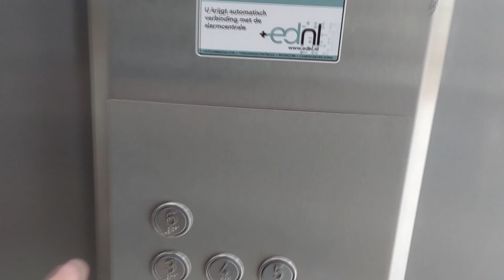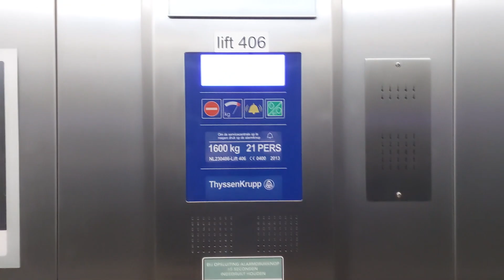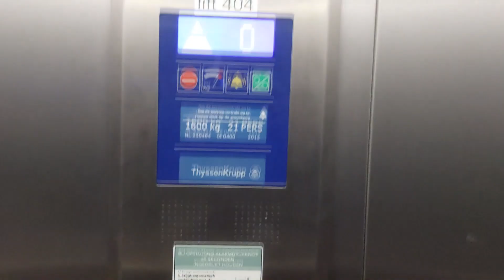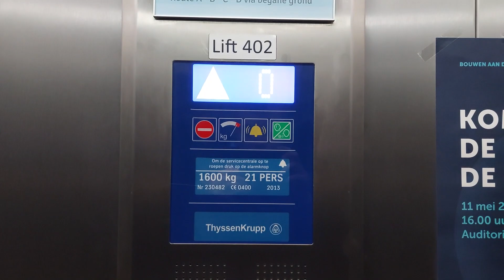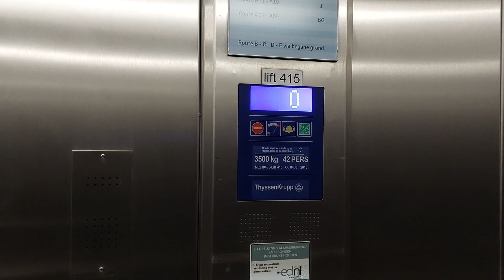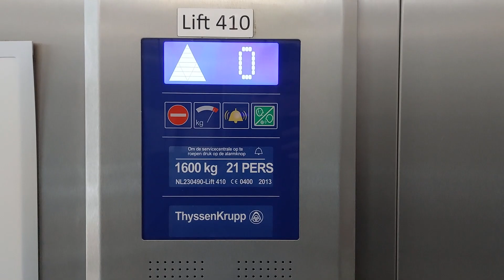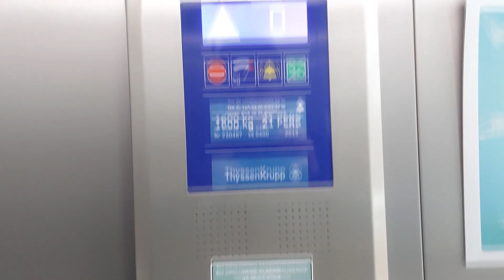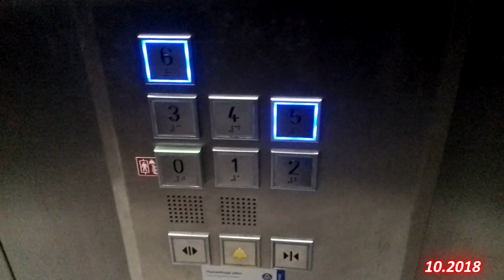Windy ThyssenKrupp z 2013 roku @ Medisch Spectrum Twente, Enschede 🇳🇱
[ENG] 2013 ThyssenKrupp traction elevators @ Medisch Spectrum Twente, Enschede 🇳🇱
[GER] 2013 ThyssenKrupp Aufzüge @ Medisch Spectrum Twente, Enschede 🇳🇱

Czas rozpocząć kolejny cykl popraw starych filmów z tego miasta. Tym razem skupiłem się głównie na szpital, gdzie postanowiłem ponownie zajrzeć po 4,5 latach. Okazuje się, że ominąłem tutaj poprzednim nawet trochę dźwigów. Razem w tym szpitalu można aż 16 takich dźwigów produkcji ThyssenKrupp znaleźć - 10 osobowych i 6 towarowych (zawsze po 2 sztuki w grupie).
Towarowe można tylko chipem z zewnątrz na głównym korytarzu przywołać, jednak jednym bocznym korytarzem udało mi się dostać do jednej z wind bez żadnego chipa i postanowiłem skorzystać z tej okazji żeby nagrać przejazd chociaż jednym z nich.
Co ciekawe, w wszystkich osobowych windach zmieniono przez ten czas przyciski przywołań na parterze i dyspozycji w kabinie, w towarowych tak się nie stało.

0:00 - Intro
0:15 - Sekcja C, dźwigi 405-406 + windy towarowe
4:17 - Sekcja D, dźwigi 403-404
6:39 - Sekcja E, dźwigi 401-402 + windy towarowe
9:01 - Sekcja A, przejazd dźwigiem towarowym + dźwigi 409-410
Dźwigi osobowe nie zatrzymują się na czwartym piętrze.
13:38 - Sekcja B, dźwigi 407-408

Dane dźwigów - wszystkie osobowe:
Producent: ThyssenKrupp
Piętra: 7 (0-6), 3 (0-2), 5 (0-4), 6 (0-3,5,6)
Udźwig: 21 osób / 1600 kg
Rok produkcji: 2013
Typy wind: Osobowe
Dźwigi konserwuje firma EDNL

Wszystkie towarowe:
Producent: ThyssenKrupp
Piętra: 8 (-1 do 6)
Udźwig: 42 osoby / 3500 kg
Rok produkcji: 2013
Typy wind: Osobowe